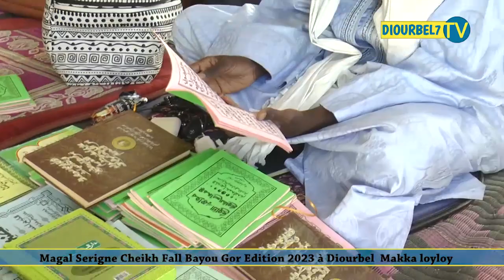Magal Serigne Cheikh Fall Bayou Goor Edition 2023 à Diourbel Keur Cheikh Makka loyloy